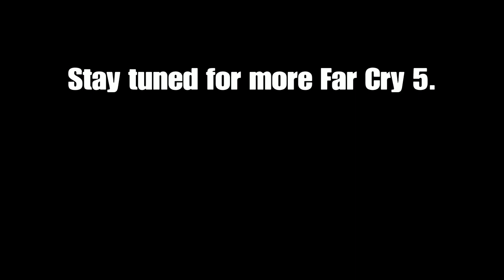Journey Maps #68 - Far Cry 5 - "Use this"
[Still working on MiP] The continuation of the Journey Map series.

0:08 - Sunflare
3:06 - C'est ma guerre
7:54 - Bunker